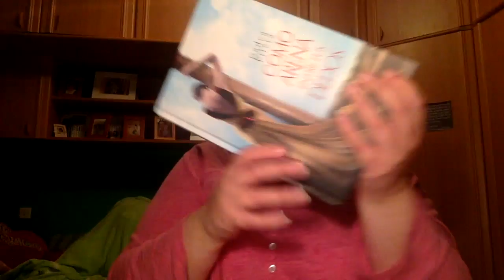Colaboración con El Rincón de las Páginas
Direccion postal:

Mon Esteban
Apartado de correos 84
33600 Mieres (Asturias)
España